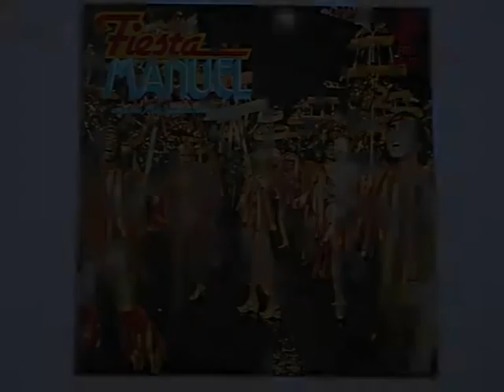Manuel & The Music of the Mountains - Tzena, Tzena, Tzena [1980]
Track 12, the final track from the 30th album by Manuel & The Music of the Mountains, "Fiesta", released in 1980.

Coming next, Manuel's 31st, and final, album, Fantasy.